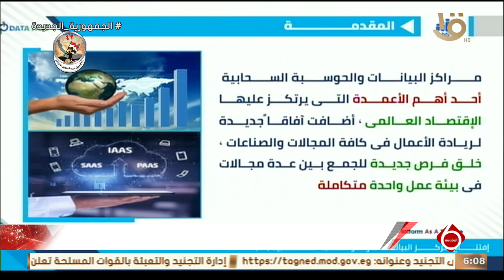الرئيس السيسي يشهد افتتاح مركز البيانات والحوسبة السحابية الحكومية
نشرة السادسة | الرئيس السيسي يشهد افتتاح مركز البيانات والحوسبة السحابية الحكومية